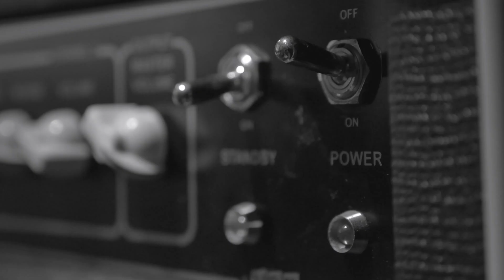Look On The Bright Side......................Coming 2021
Mute Neuph's second album release coming 2021